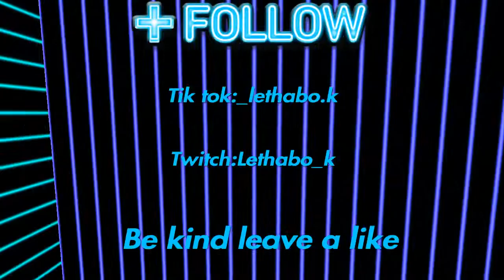How to use a Hunting Rifle as a Shotgun (Victory royale)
Please make sure to use code Cozy_Lee in the Fortnite and Rocket league item shop